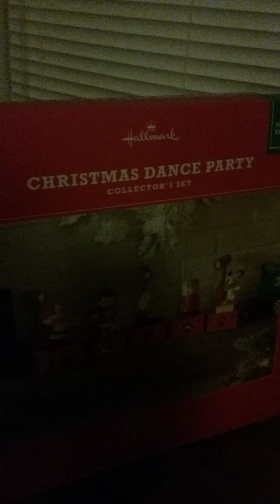"Peanuts" Christmas Dance Party "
Hallmark collectors Set comes alive